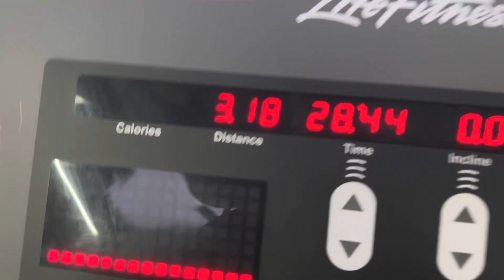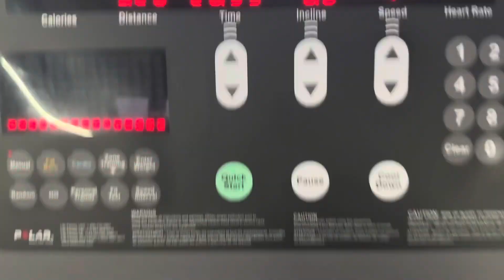I made Anda Palak and Mother-in-law sent Roti from Birmingham